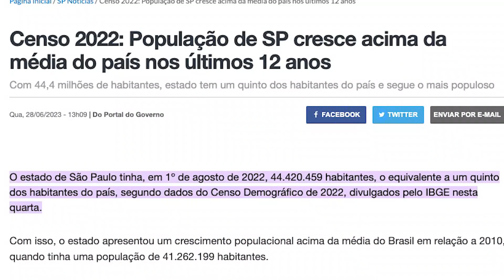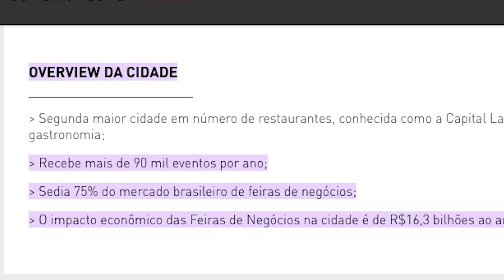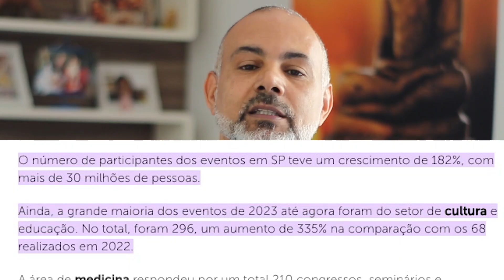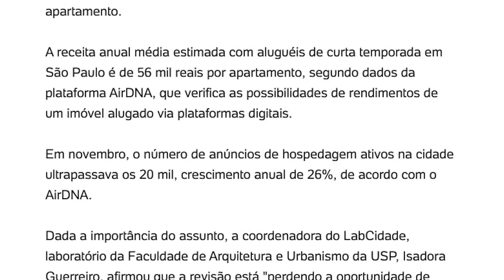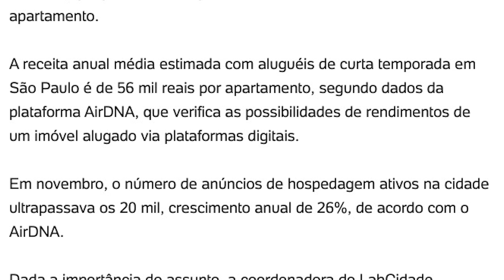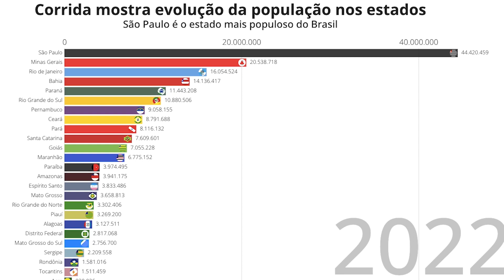O que vai acontecer em SP com tantos lançamentos de imóveis?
Neste video você verá alguns dados onde pode te ajudar a pensar sobre o que vai acontecer com tantos lançamentos de imóveis.
Fazendo uma breve pesquisa podemos constatar que o mercado ainda é promissor e por isso muitos investidores investem bilhões em construções e investidores compram bilhões em imóveis.